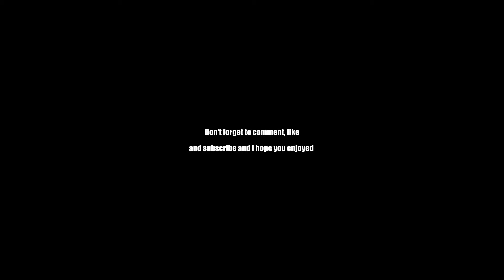Terraria - Enraged Plantera - No armour No buffs Pre-Plantera gear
Hi guys, heres a quick video of my battle against enraged Plantera with no buffs, 0 defense and pre-Plantera gear.